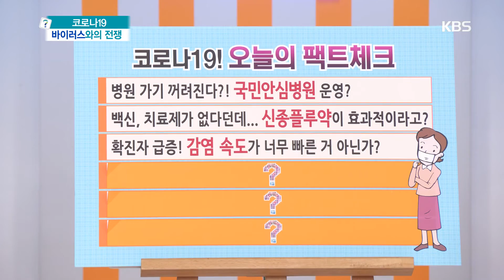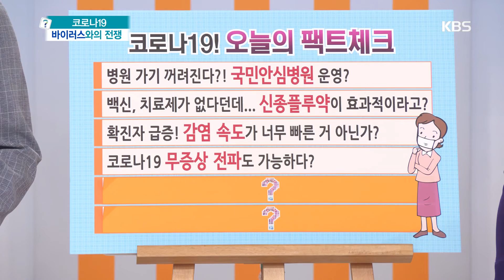코로나19! 오늘의 팩트체크 [무엇이든 물어보세요] 20200227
코로나19! 오늘의 팩트체크